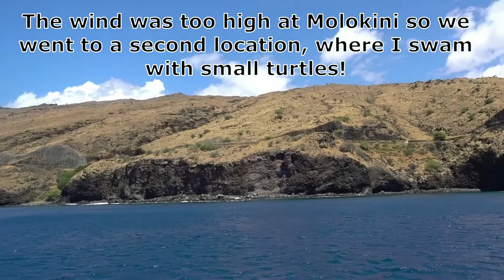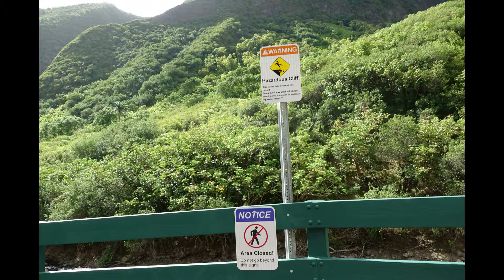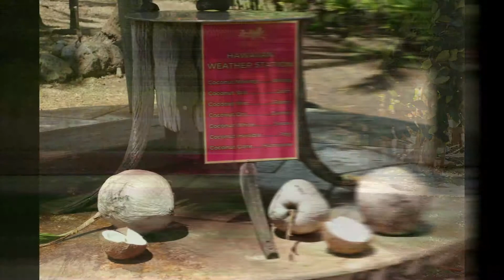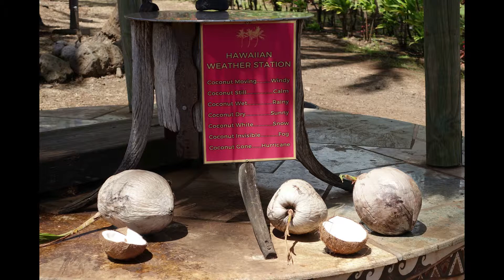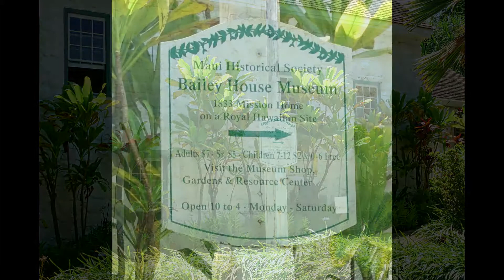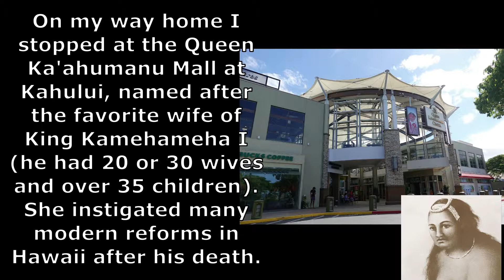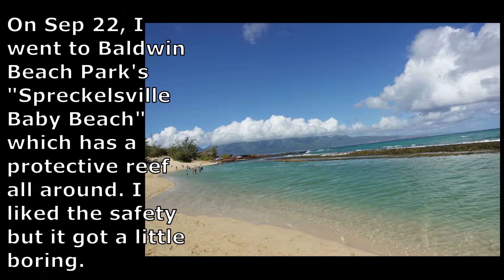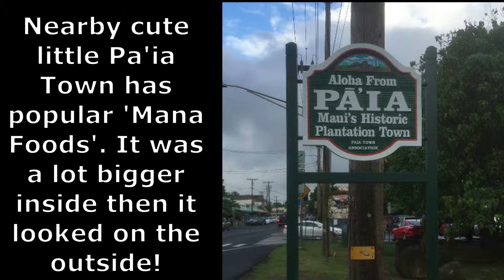Maui 2017, Part 4 of 4: Molokini Snorkeling, Iao Valley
Molokini Snorkeling
Iao Valley State Park
Central Maui
Maui Tropical Plantation
Bailey House Museum
Queen Ka'ahumanu Mall
Casanova Restuarant Maui
Meera kitty
Paia Town
Mana Foods
Baldwin Beach Park
Spreckelsville Baby Beach
St John Episcopal Church Maui
Kula Festival